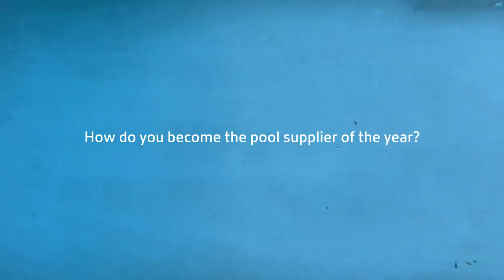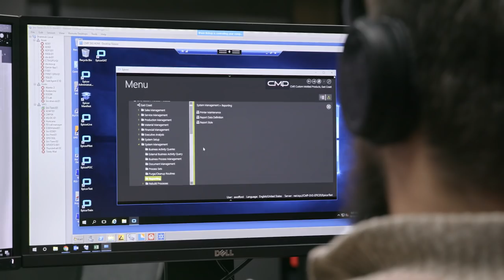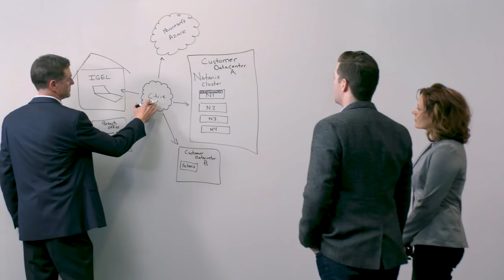Citrix Innovation Award for Partners finalist 2019 – XenTegra, USA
XenTegra is a leading provider of Citrix solutions across North America. Fueled by a passion for end-users and known for their deep history with Citrix and complementary technologies, XenTegra enables its clients to deliver productive and secure endpoint computing environments for users to work anytime, anywhere and on any device. Custom Molded Products, a XenTegra client, is one of the world’s leading suppliers of pool and spa products for spa designers, pool builders and retail store owners around the world. XenTegra, together with Citrix and Microsoft, has developed end-to-end secure virtual workspaces that makes it possible for CMP to expand into new global markets and offer the highest level of products and support in the industry. Find out more about our partner programs at Citrix